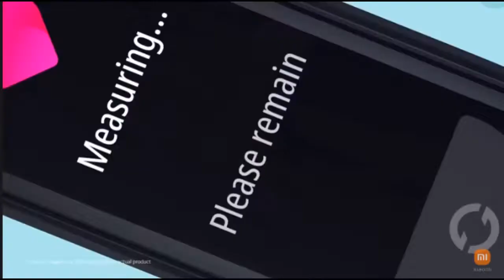Mi Band 6 Trailer.